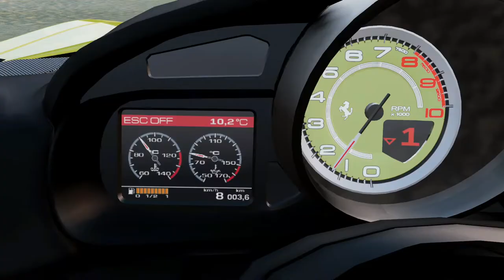Ferrari Californie T Gift Car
@ILZ GAMES --~--
Welcome to ILZ GAMES

IN THIS VIDEO :
I will play with Ferrari Californie T Gift Car in Forza Horizon 5, hope you like the video